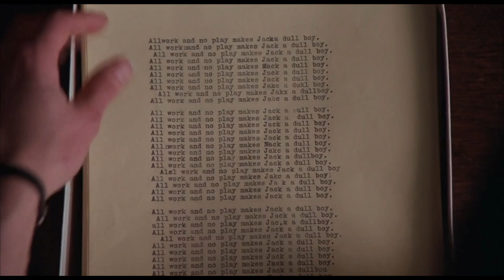Jack Torrance ✖️ Come As You Are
23rd VIDEO OF FRIGHT FEST

Song: Blakwell - Come As You Are (Cover)